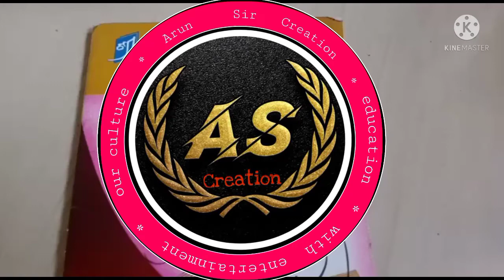Sanskrit class 1